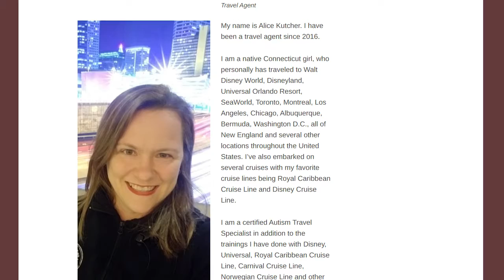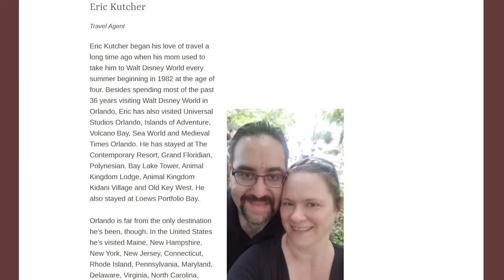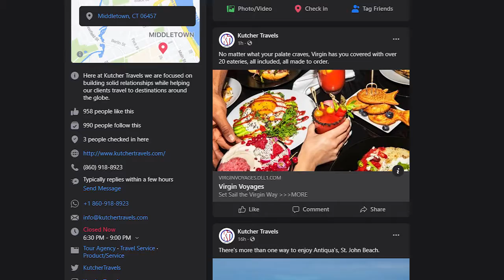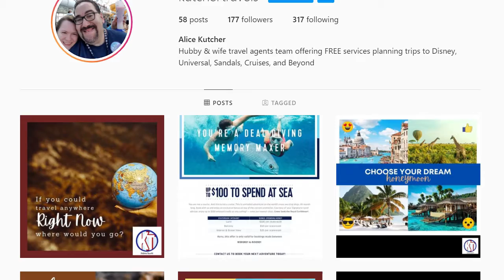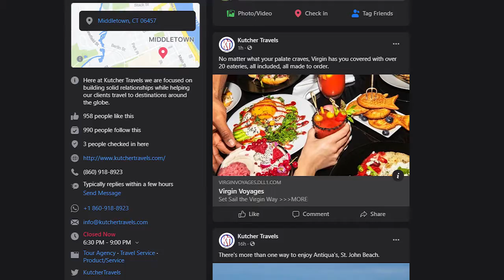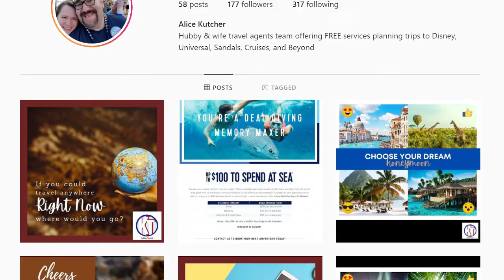Alice and Eric Kutcher of Kutcher Travels